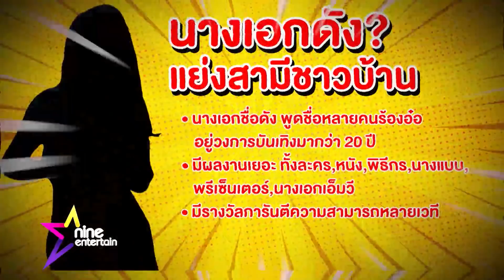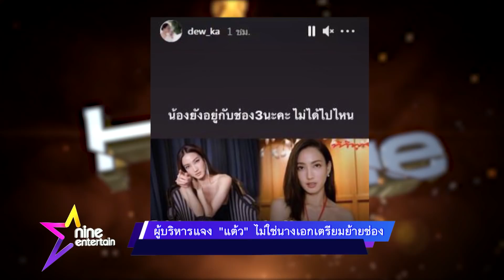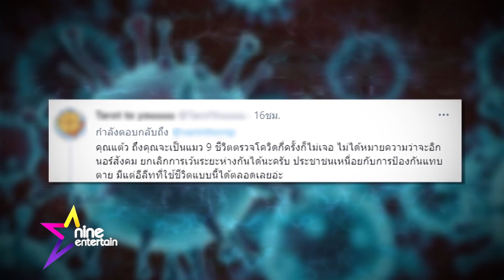รวมฮอต : ใคร!! นางเอกแย่งสามีคนอื่น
ปังไม่ไหวกับข่าวรวมฮอตตลอดสัปดาห์ที่ผ่านมา ทำเอาชาวเน็ตเมาท์ไม่หยุดทั้ง ใคร!! นางเอกแย่งสามีคนอื่น และยังมีข่าวลือว่านางเอกดังจ่อไม่ต่อสัญญาช่องแจ้งเกิด คนก็เดาไปต่าง ๆ นานา รวมทั้งสาว “แต้ว ณฐพร” ที่โดนดราม่าละเลยสังคมจัดงานปาร์ตี้วันเกิด